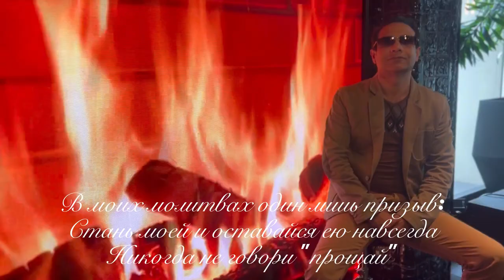Janam Janam I Indian Music I Singer : Naveed Akram I В Каждой новой жизни I Индийская музыка I